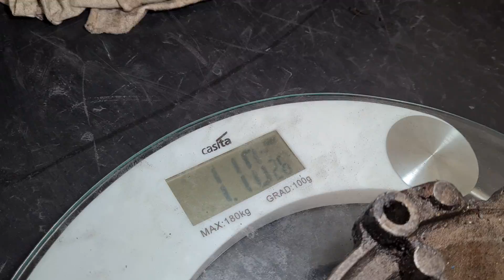Porque usar Tampa lateral de câmbio AP RGTX - racetech